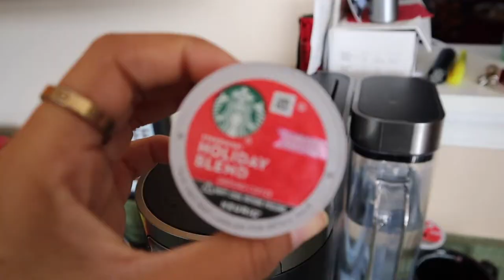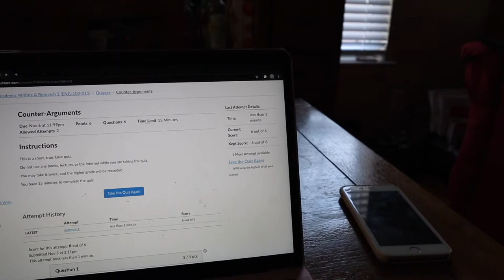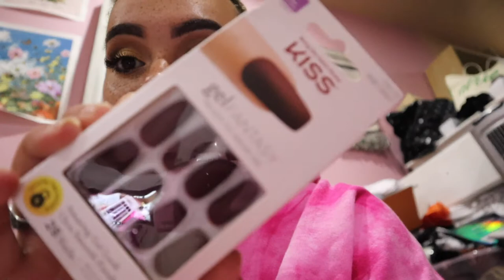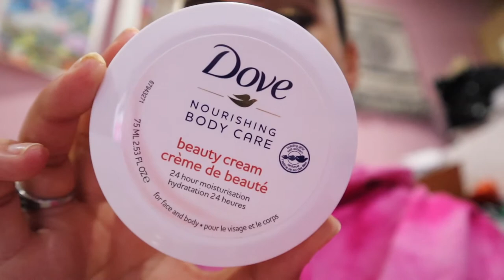✰DAY IN THE LIFE VLOG! preparing for my NYC trip, DIY photoshoot, catching up on homework+ packing ✰